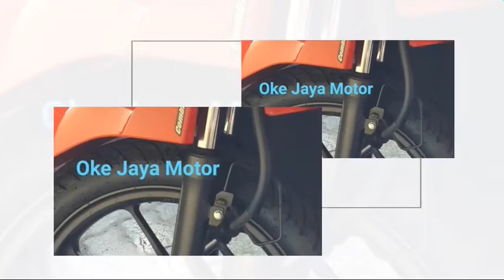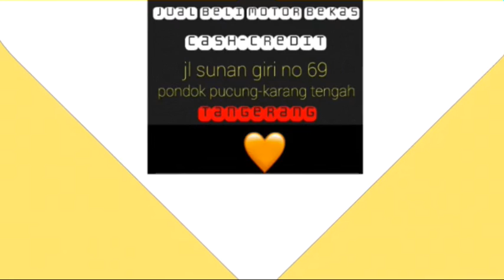BUKAN MANTAN YANG TERABAIKAN⛄ INI BARU KINYIS2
Created by : okejayamotor